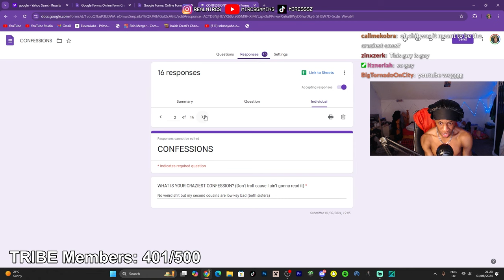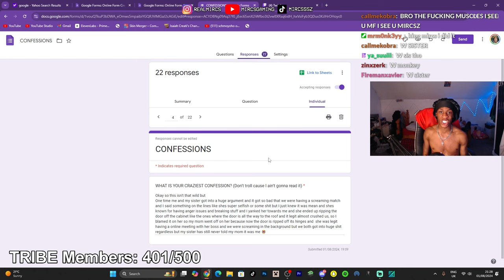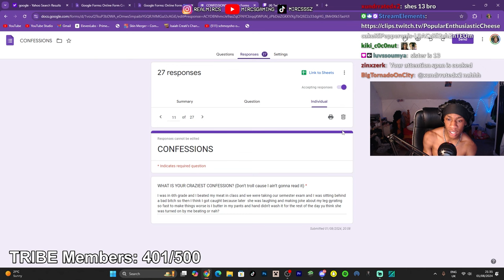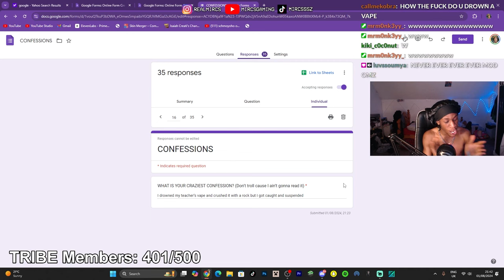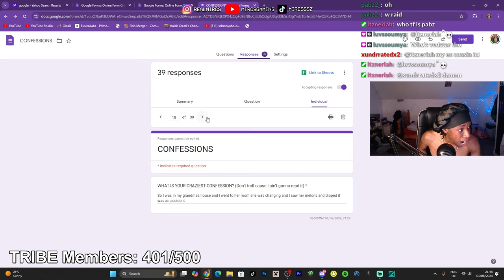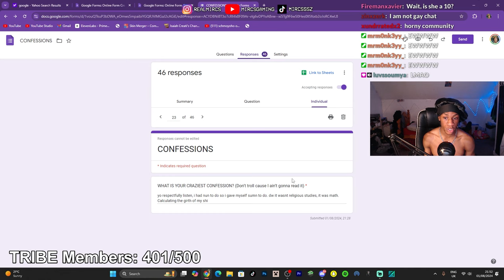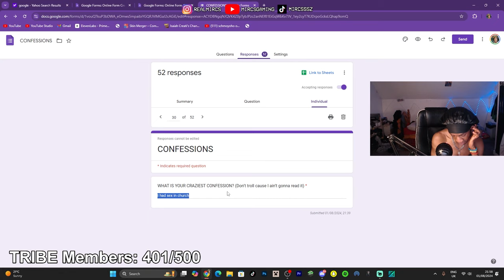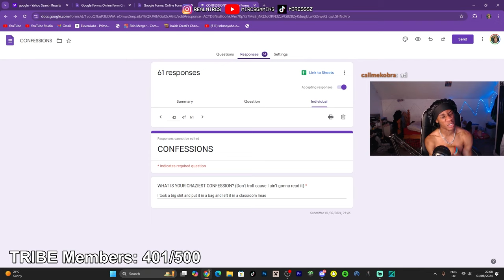My Viewers Confessions are DIABOLICAL...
In this Video, Mircs does a Confessions with his Viewers on Google Forums!

its all entertainment dont take it seriously, ya fav youtuber be lyin bout themselves too